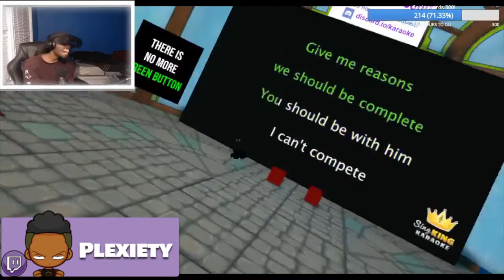Update | VRCHAT PLUS TWITCH AND MORE!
Hey I'm back even though technically I didn't leave lol. I was on twitch the whole time but it was just that I didn't have enough time for editing. But I has great news which is about VRCHAT, twitch, and more!  Stay tune!